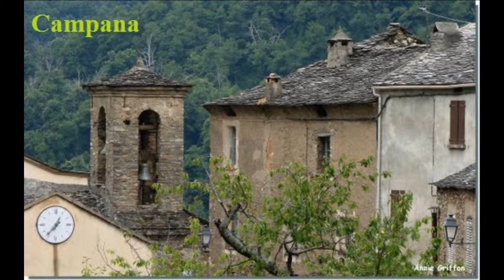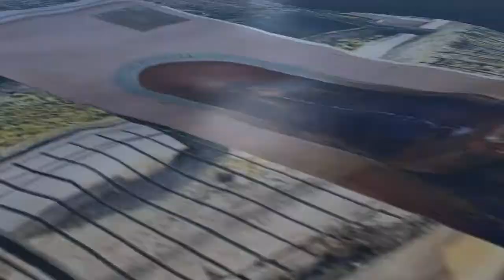I Paisoli di Castagniccia